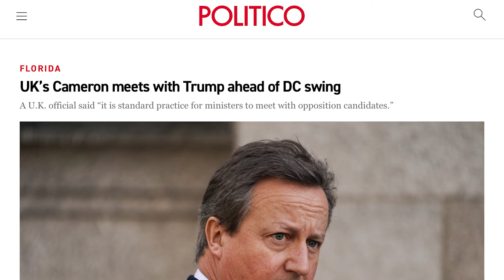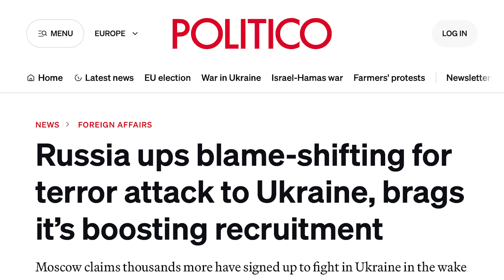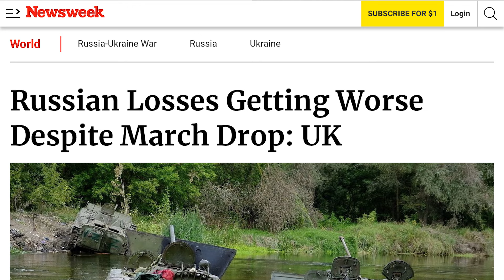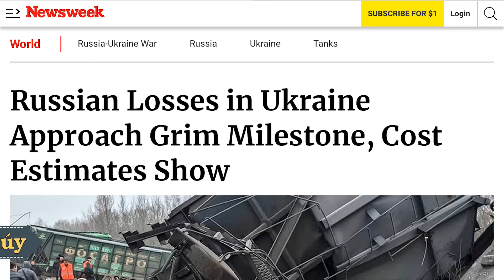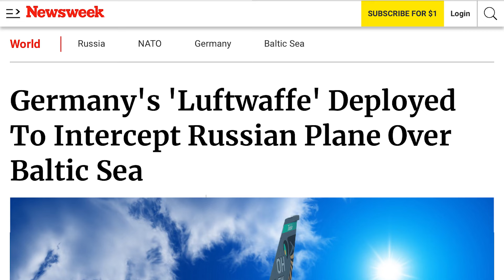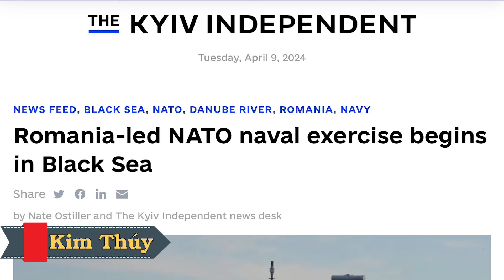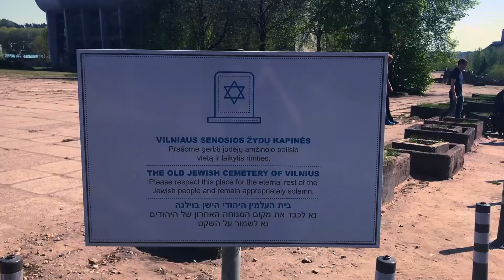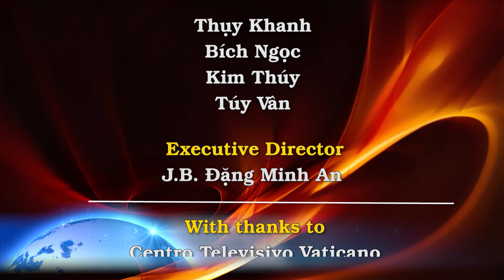Hi hữu: Trump lắng nghe kẻ thù Cameron bênh vực Ukraine. Kyiv tràn trề hy vọng. Đức chặn máy bay Nga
00:00:00 Đài Hiệu
00:00:20 Giới thiệu chương trình
00:00:39 Cameron của Vương quốc Anh gặp cựu Tổng thống Trump trước cuộc tranh cãi ở DC
00:03:54 Bản đồ Avdiivka cho thấy những bước tiến 'đáng kể' của Nga ở miền Đông Ukraine
00:09:00 Nga tăng cường đổ lỗi cho Ukraine về vụ tấn công khủng bố, khoe khoang đang tăng cường tuyển quân
00:12:29 Vương quốc Anh cho biết tổn thất của Nga ngày càng tồi tệ hơn mặc dù sụt giảm trong tháng 3
00:15:37 Các ước tính chi phí cho thấy tổn thất của Nga ở Ukraine đạt đến cột mốc nghiệt ngã
00:20:12 Luftwaffe của Đức được triển khai để đánh chặn máy bay Nga trên biển Baltic
00:23:40 Cuộc tập trận hải quân NATO do Rumani dẫn đầu bắt đầu ở Hắc Hải
00:26:03 ISW nhận định Nga tăng cường hoạt động tấn công dù tổn thất ngày càng tăng
00:28:42 Các phương tiện truyền thông cho biết bom tự chế được ném vào Đại sứ quán Nga ở Lithuania
00:30:14 Ngoại trưởng Nga thăm Bắc Kinh, nhấn mạnh quan hệ với Trung Quốc
00:31:58 Kết thúc
00:32:29 Closing Credits